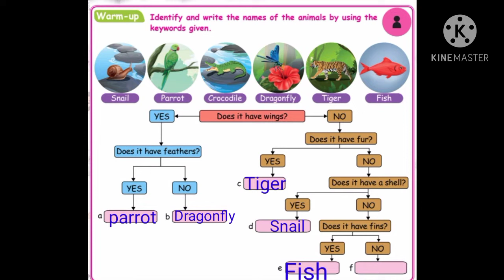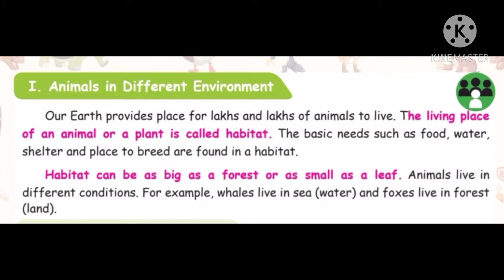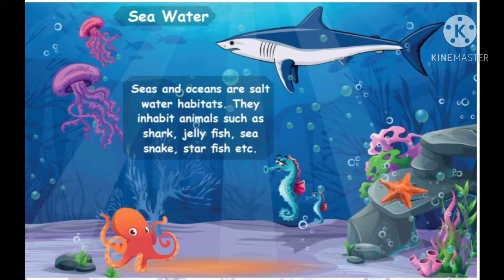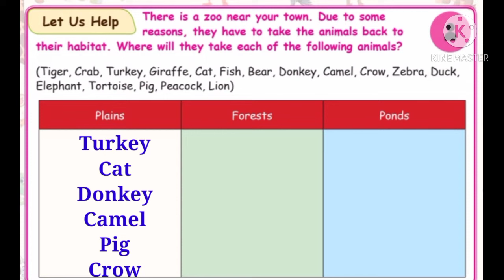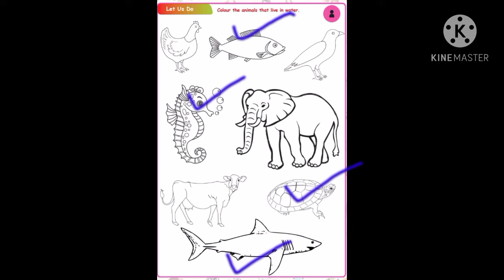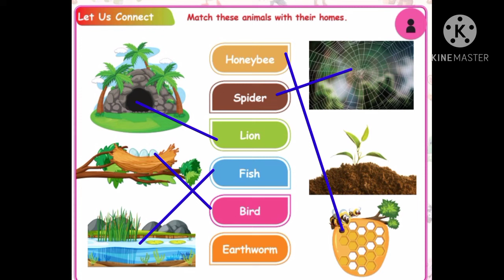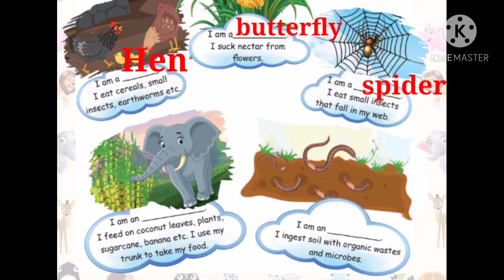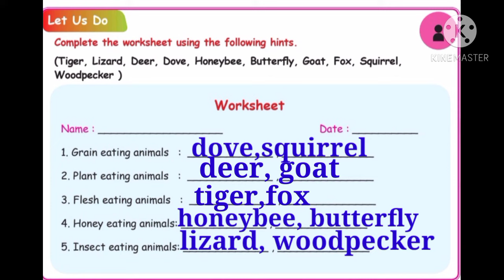Animal life-part 1/3rd standard/science/3rd term/unit 2/ Samacheer kalvi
Animal life /3rd standard science subject /term 3 unit 2 /samacheer kalvi.

This video gives you part 1 of the lesson "animal life" 3rd standard science.

animals food habits
# omnivore
mouthparts of animals